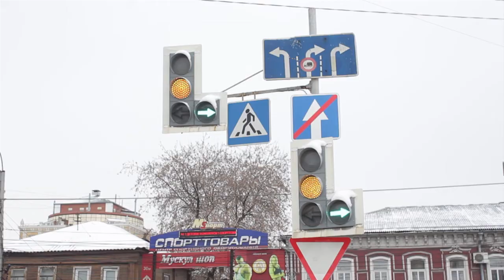Успеть за десять секунд